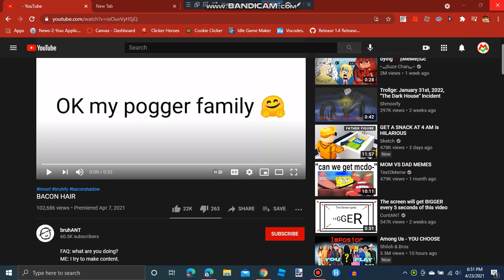Showed Up This Title In This Video. :)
Clearly For @bruhANT

I Used Inspect And Edit As HTML To Make It Work! It Says "BACON HAIR"